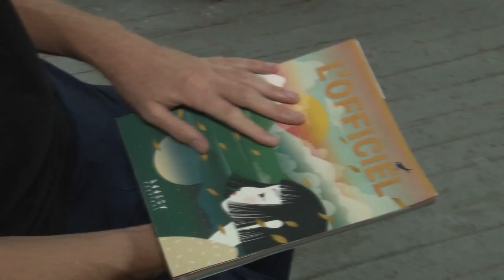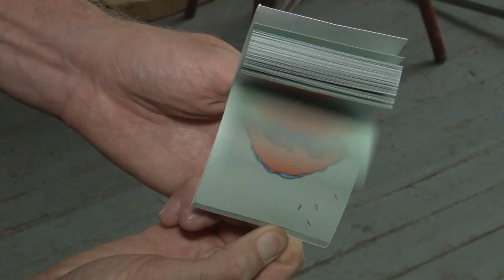Фільм дніпрянина Микити Лиськова “Кохання” показали у конкурсній програмі на фестивалі в Ансі